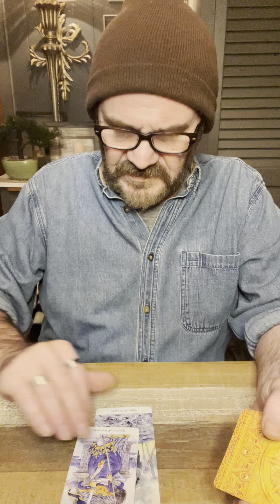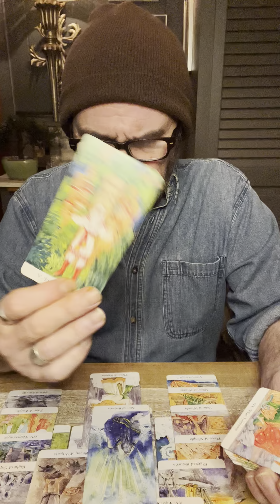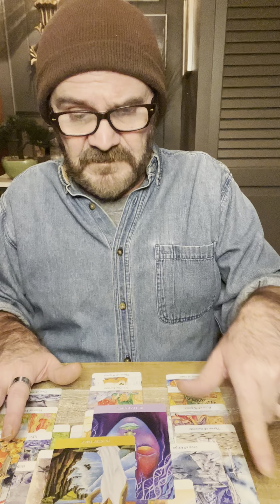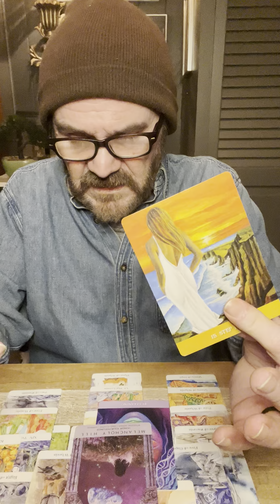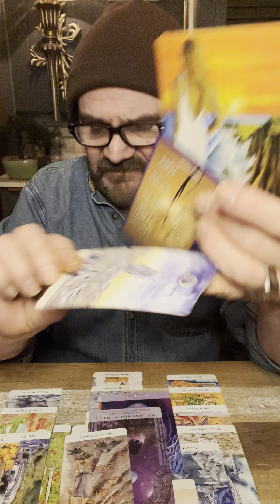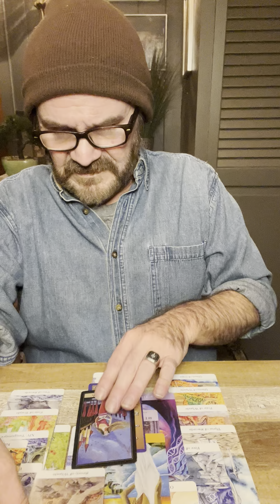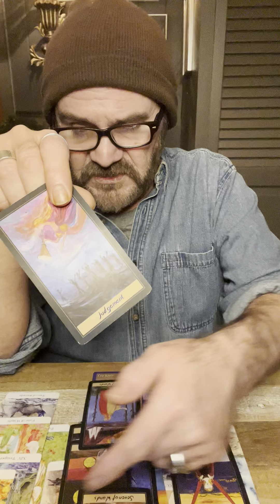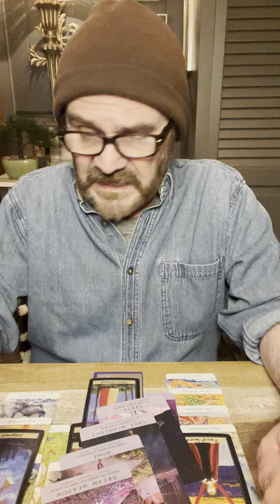CAPRICORN ♑️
JDS Tarot
JDS Music & Entertainment